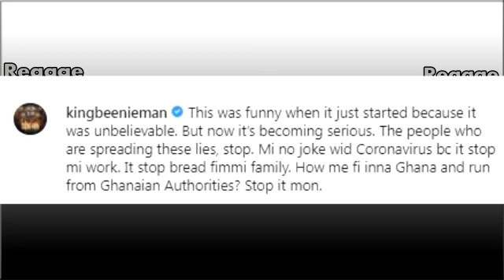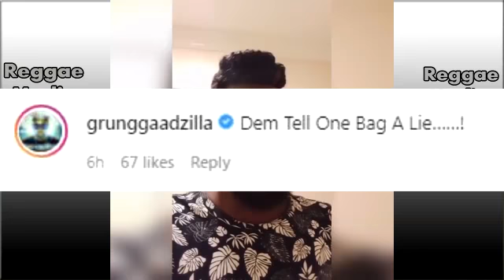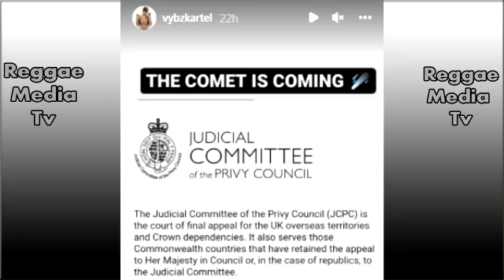BREAKING!!! P0|!CE K!||ed Jahshii Producer Friend | Bounty Expose Dem| Kartel Hint Freedom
P0|ice allegedly k!||ed one of dancehall artist Jahshii friend who said to be known as Todmar in Grants Pen.